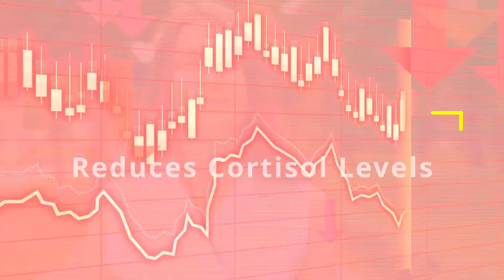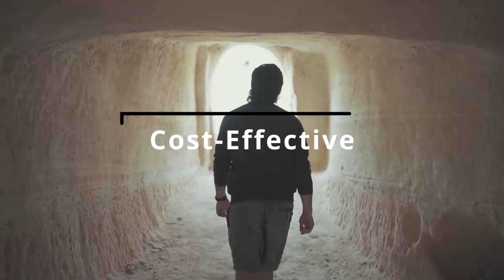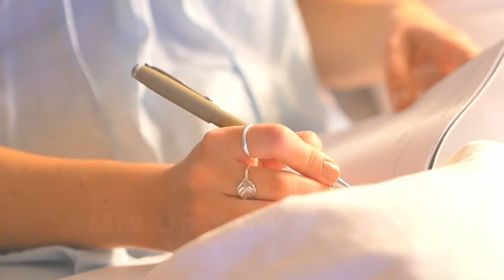Health Benefits of Walking/चलने के स्वास्थ्य लाभ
Discover the incredible health benefits of walking in this comprehensive guide! Whether you're looking to boost your fitness, improve mental clarity, or enhance overall well-being, walking offers a multitude of advantages. Join us as we delve into the science-backed reasons why walking is one of the best exercises you can do for your body and mind. From heart health and weight management to stress reduction and mood elevation, this video covers it all. Learn practical tips and get motivated to lace up your shoes and start walking towards a healthier you today